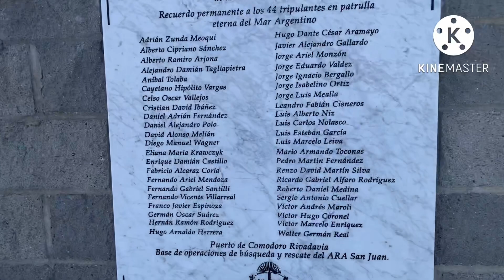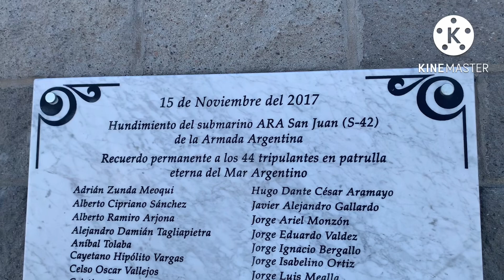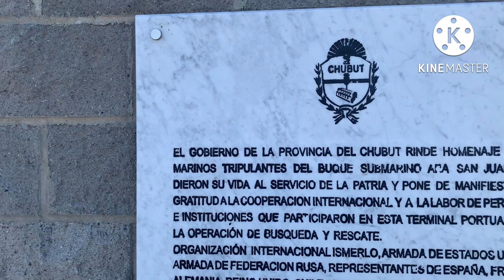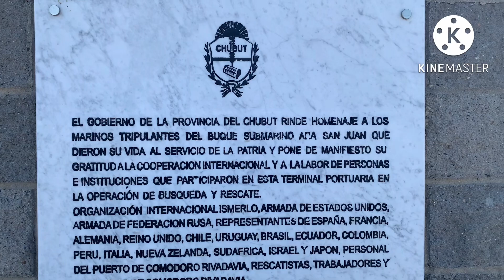Voltando para o Brasil 🇧🇷 parte 2 e o maior dinossauro 🦕 do mundo 🌎!